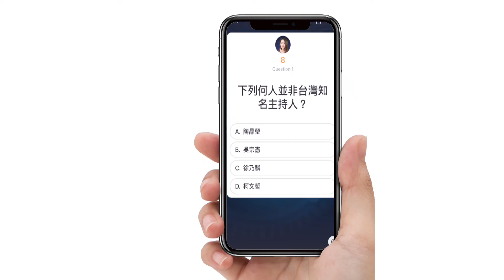牛爾-第二彈保養知識大考驗！- 17video提供最新最夯的即時影音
各位小仙女們 想要知道保養知識看這裡～
牛爾的兩位老師來教大家皮膚的小知識啦！